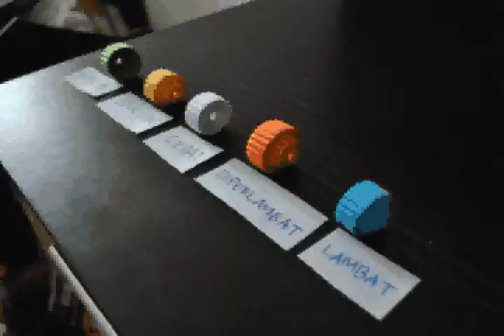Race - stop motion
animation today